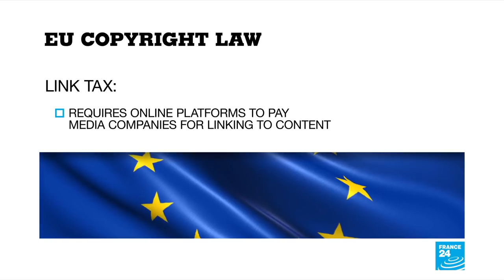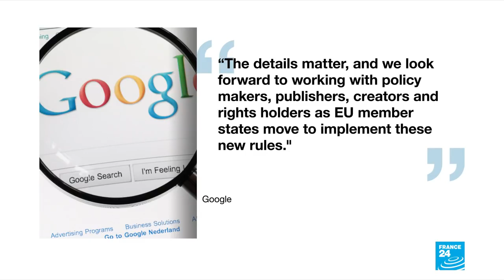EU Lawmakers Back Preliminary Deal On Copyright Reforms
March 27, 2019 - The European Parliament approved Tuesday a landmark copyright bill which seeks to give creative writers and artists better protection of their rights and income.